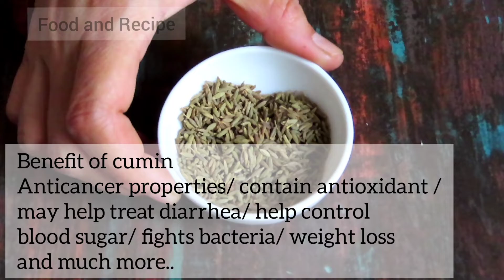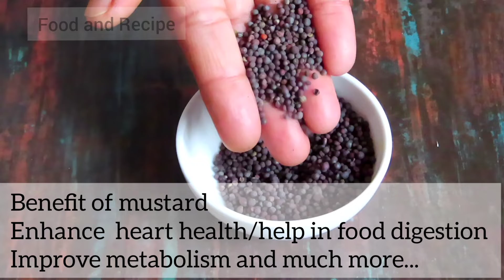पंचफोरन बनाने की विधि और इसके फायदे|Panchphoran|Indian Spice|Food And Recipe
Hello friends welcome to food and recipe channel
today I am going to share with you the information of  Indian spice Panchphoran
panchforan is a blend of seeds fennel seeds/ black mustard seeds /Nigella seeds/ fenugreek and cumin  seeds
theses spices are added in equal proportion

it is used in Indian cuisine it is also used in Bangladesh and Nepal
panchphoran is  to temper or fry it in warm oil or ghee for few seconds causing them to pop and flavour the oil
we temper vegetables lentils curry with this panchforan Spice temper before the beginning of cooking or at the end of  the cooking in cooked food
panchphoran  enhances the flavour of curry lentils vegetables it is also used for making pickles
you can easily buy  readymade Panchphoran Spice from the market

there is so many health benefits of panch phoran Spice ...

thankyou:-)